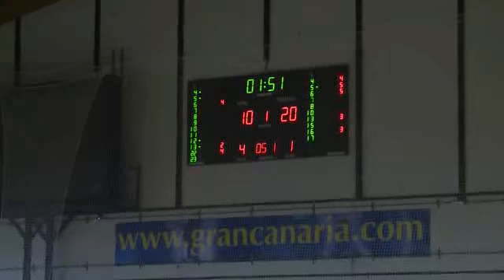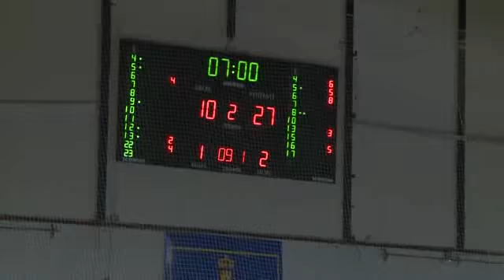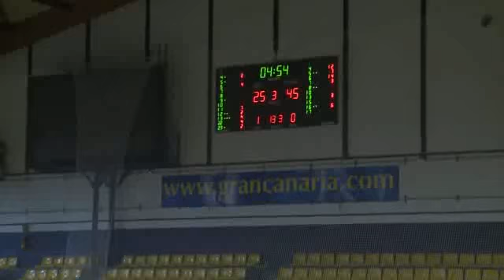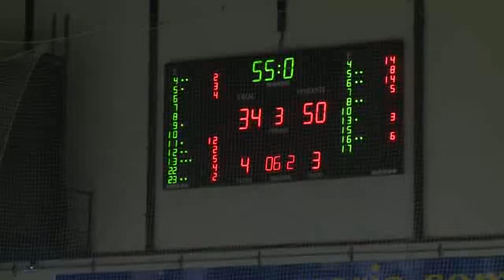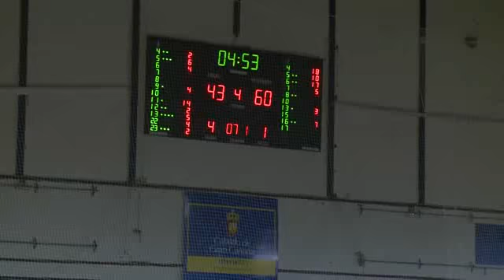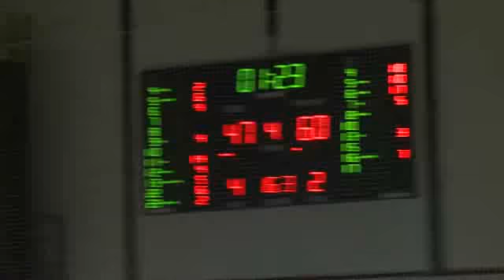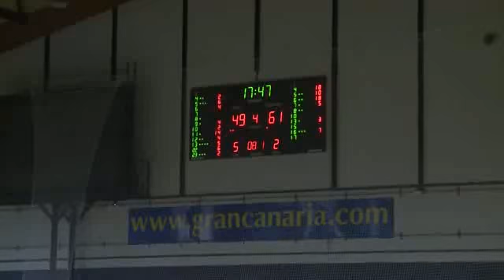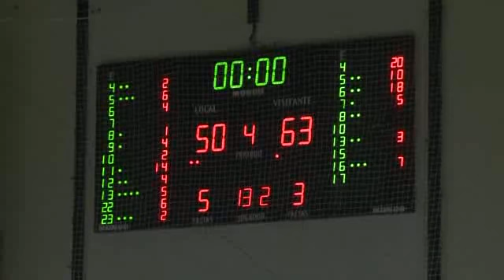Liga Adecco Plata J28 CANARIAS BASKETBALL ACADEMY...,50 - 68,CEBA GUADALAJARA... (11/04/2015)